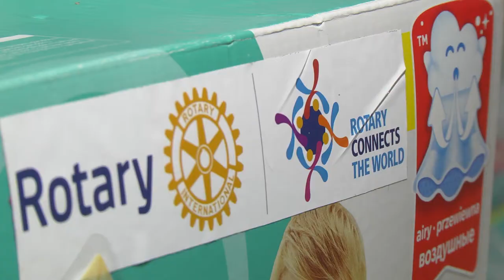Дом малютки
Магадан 2021